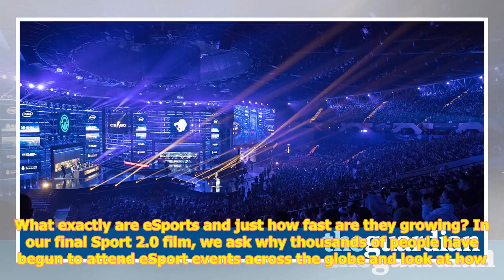Esports: the digital revolution has arrived – video